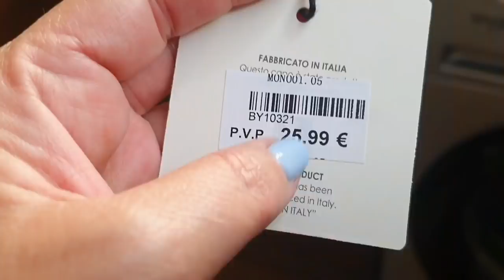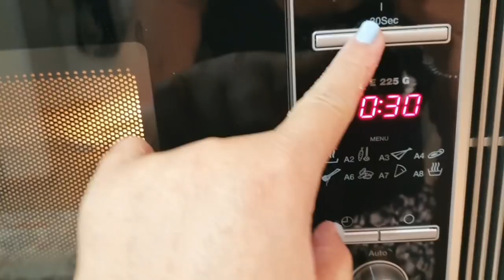Vlog semanal. Recetas. outfits. Mayo de 2022